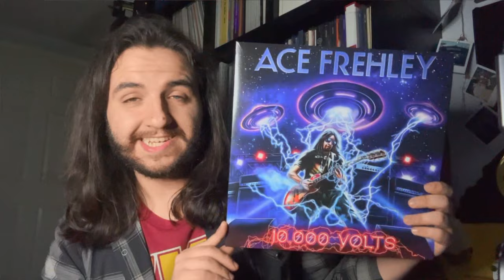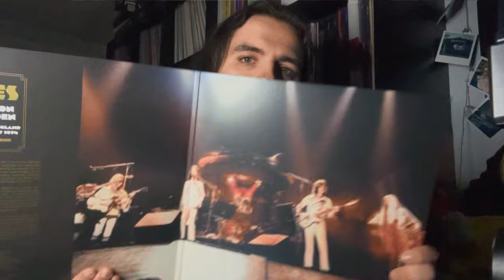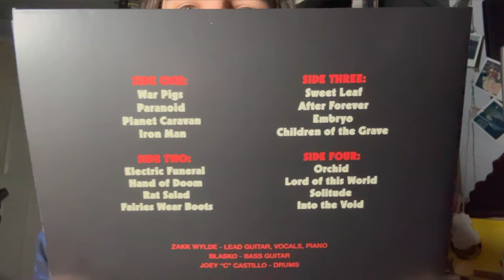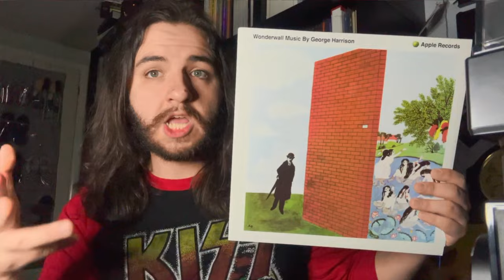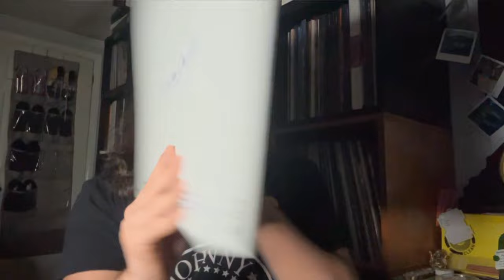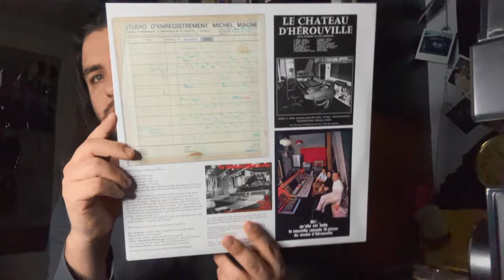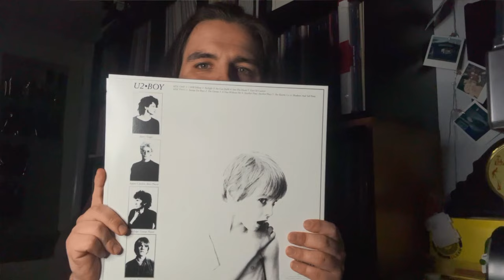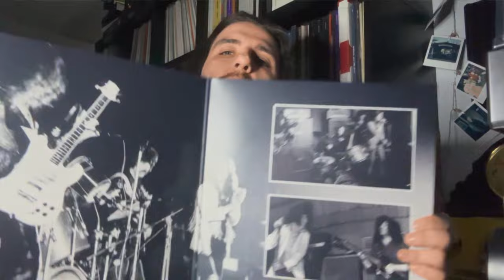MARCH 2024 VINYL HAUL - Ace Frehley, 70s Prog, Bad Company, Zakk Sabbath, Kaiser Chiefs & more!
On this video, I will be showcasing my recent vinyl acquisitions from the month of March of 2024.

Equipment:
Audio Technica AT-LP120XUSB

Accessories:
7" Vinyl Adapter
Audio Technica Stylus Cleaner